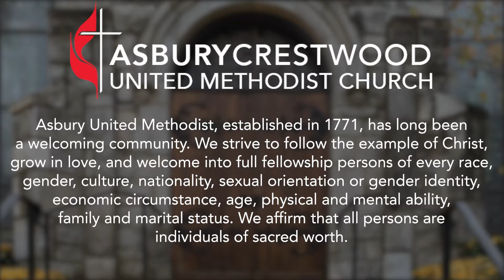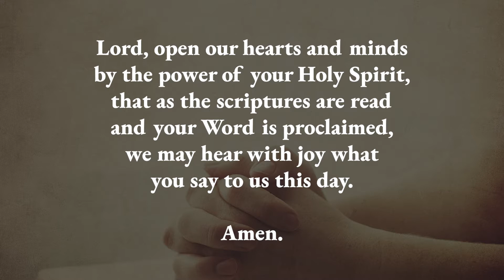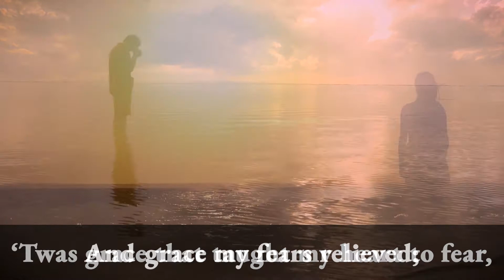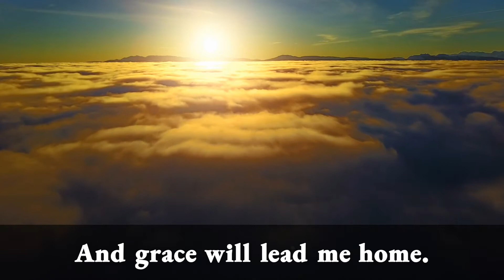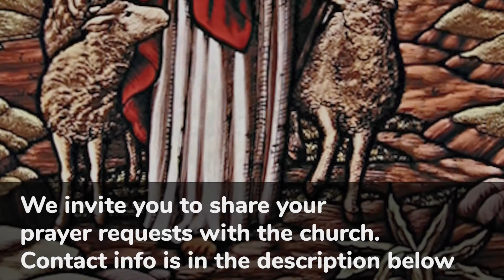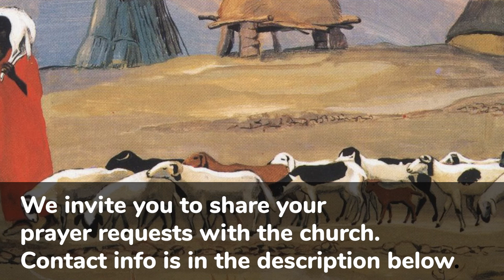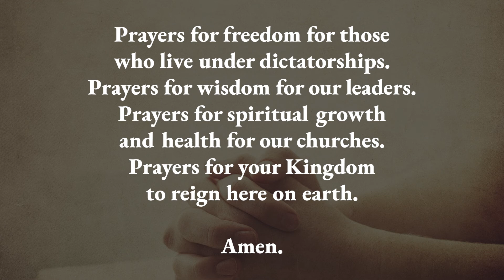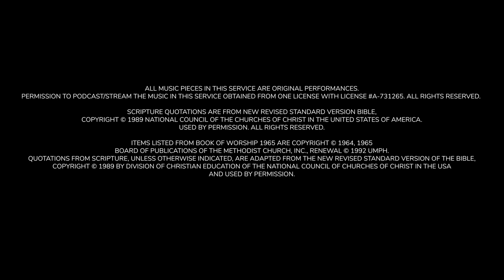August 8th Worship at Asbury UMC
We want to hear from you! Tell us more about you at this link as we plan for future online ministry opportunities
During this summer, we will be sharing produced video services once again on this channel for weekly worship, including original sermons and music from our rich archive of recordings from the last year. For the Eleventh Sunday of Pentecost, Pastor Jason shared a message on how we can find our true and best selves in the rhythm of renewing that comes from God's grace and His church.
If you would like to share a prayer request, are in need of support from the church community, or would like to find out more about how to get involved in the life of the church, send us a message or reach out to the office at or . You can also support the church's ongoing ministry by giving
All music pieces in this video are original performances. Permission to podcast/stream the music in this service obtained from One License with license # A-731265.
Scripture quotations are from New Revised Standard Version Bible,
Quotations from scripture, unless otherwise indicated, are adapted from The New Revised Standard Version of the Bible,
and used by permission.
Quotations from Scripture, unless otherwise indicated, are adapted from the New Revised Standard Version of the Bible, Copyright © 1989 by Division of Christian Education of the National Council of Churches of Christ in the USA and used by permission.